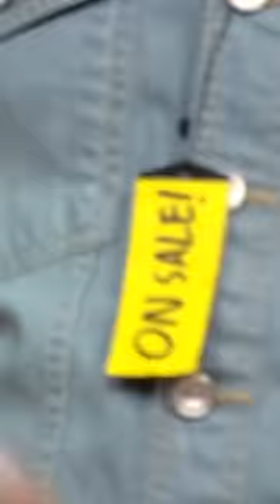Funding lekar Dubai bhaagne ko tayyar! | Bakarmax | Shark Tank S1